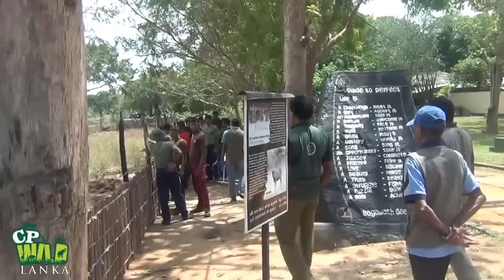This deer's horn have been removed !